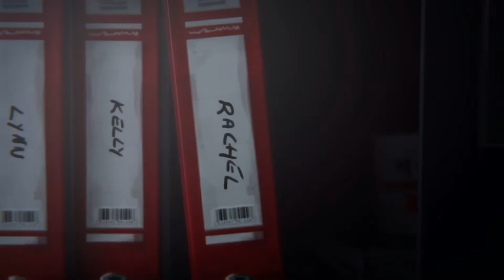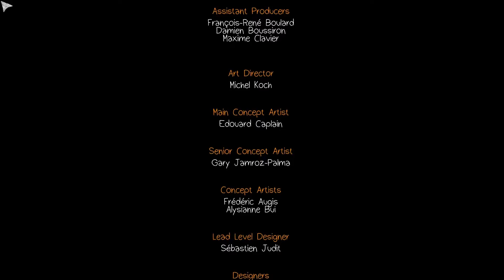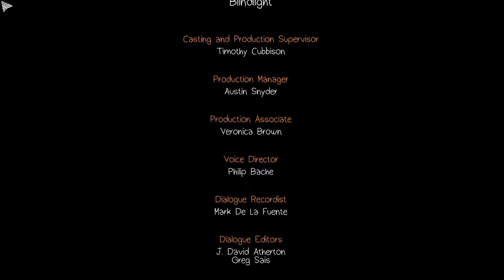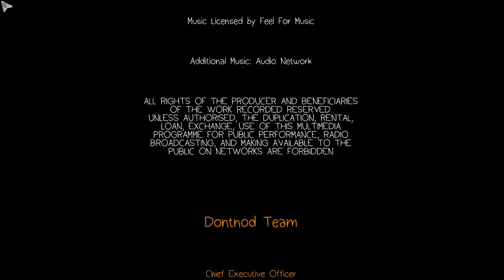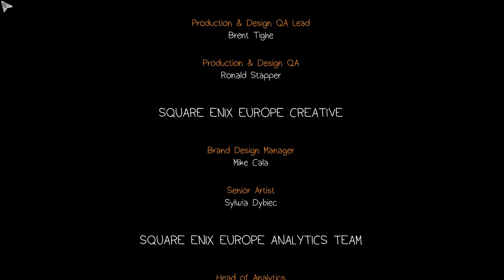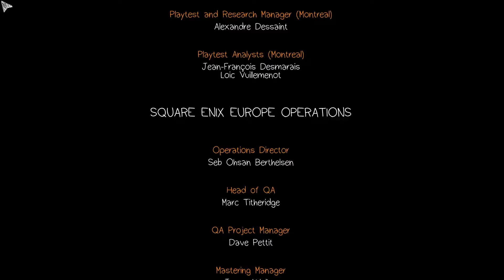Let's Play ♥ Life Is Strange [Episode 2] - Bitte Kate spring nicht! (Part 8/8) [DEUTSCH MOD]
Erstveröffentlichung: 29. Januar 2015
Genre: Adventure
Publisher: Square Enix
Entwickler-Studio: DONTNOD Entertainment

Life Is Strange ist ein Spiel voller Emotionen, Schmerz und Überraschungen. Es zwingt einen Entscheidungen zu treffen. Entscheidungen, die man vielleicht später bereuen wird oder auch nicht, denn fast alle Entscheidungen, die man fällt, ziehen Konsequenzen nach sich, welche wiederum zu Entscheidungen führen, die man nach Gefühl und Gewissen treffen muss.
Allerdings haben wir eine spezielle Fähigkeit, die es uns erlaubt einige Entscheidungen rückgängig zu machen und einen anderen Weg zu gehen, doch ob dieser die bessere Alternative ist, gilt es herauszufinden, denn das Leben ist manchmal wirklich seltsam.